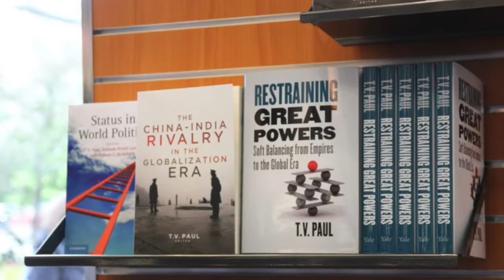| New Fellow of 2018 - RSC | T.V. Paul - McGill University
T.V. Paul focuses on puzzles and paradoxes in International Relations. A major advocate of eclecticism and building bridges across theoretical paradigms, his works have had a significant impact on the development of policy in the areas of peacebuilding, security planning and nuclear arms control. The concepts he pioneered, ‘asymmetric conflicts,’ ‘soft balancing,’ ‘complex deterrence,’ ‘geostrategic curse,’ and ‘status accommodation’ have become part of the lexicon of the policy community.

T.V. Paul se concentre sur les énigmes et les paradoxes dans les relations internationales. Grand défenseur de l'éclectisme et établissant des ponts entre les paradigmes théoriques, ses travaux ont eu un impact significatif sur le développement de la politique dans les domaines de la consolidation de la paix, de la planification de la sécurité et du contrôle des armes nucléaires. Les concepts qu'il a mis au point, les «conflits asymétriques», l '«équilibrage en douceur», la «dissuasion complexe», la «malédiction géostratégique» et l' «accommodement du statut» font désormais partie du lexique de la communauté politique.